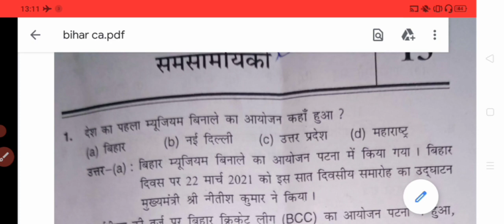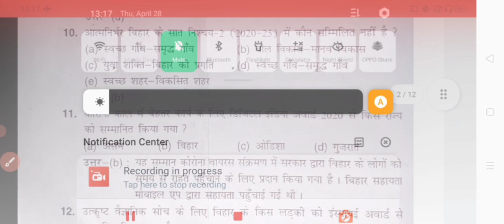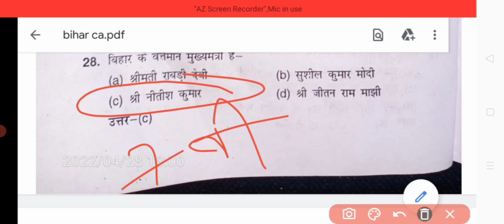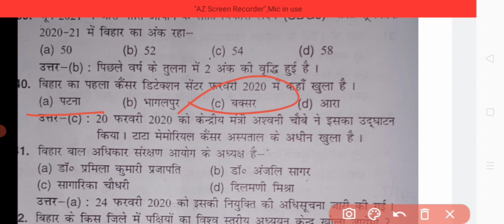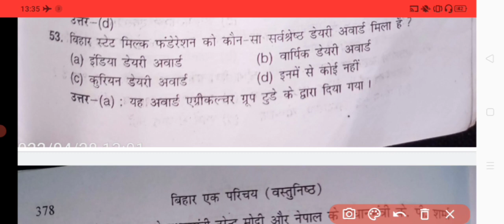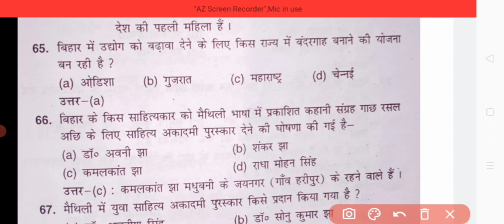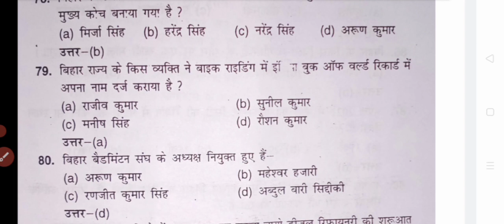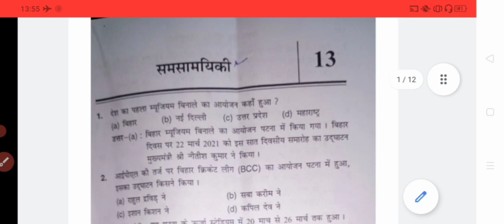bihar 3rd cgl/67th bpsc pt|bihar Current Affairs 2022|most expected Queation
ऊपर 👆 दिए गए link से Uncademy app download करे bihar exam के सभी exam की tayari एक साथ करे?

referral_code- KANHAIYA10
कोड डालने पर 20% छूट मिल जाएगा

20% offer सिर्फ कुछ दिनों तक ही है

Course के बारे मे कुछ भी पूछना हो तो Instagram पर आइए Instagram